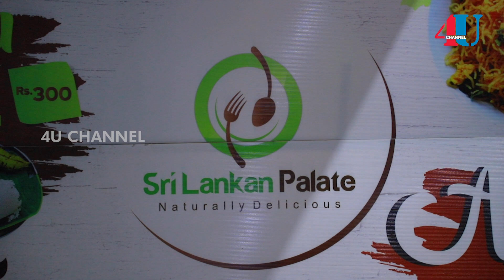Song Dedicated to Roy Jackson | 4U Galatta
Song Dedicated to Roy Jackson | Episode 3 | 4U Galatta

Host
Vj Roshani

Makeup
Lasantha Malan

Cinematography
VK Shiva
Thanu  HaRi

Editing & Animation
Thanu HaRi

CEO
Ajeeth Kumar

Production House
Dream Tree